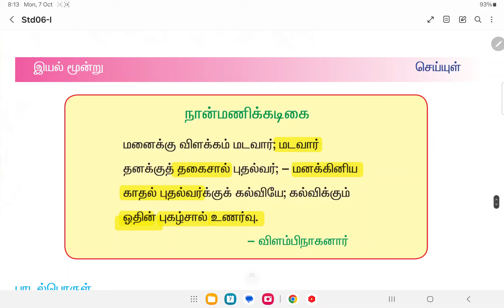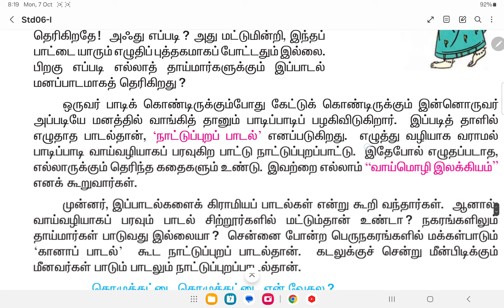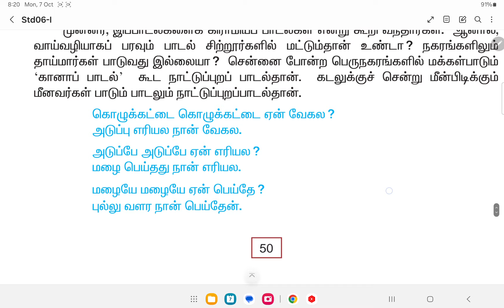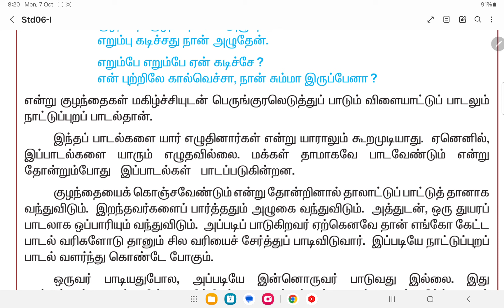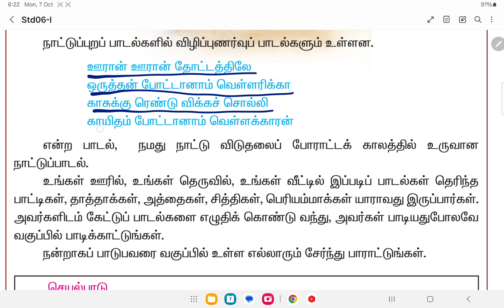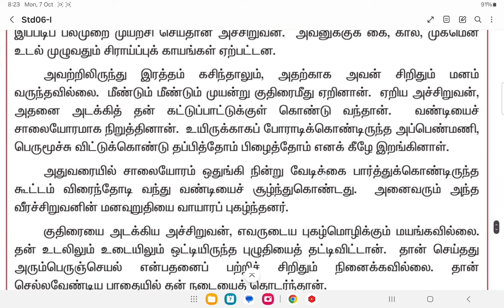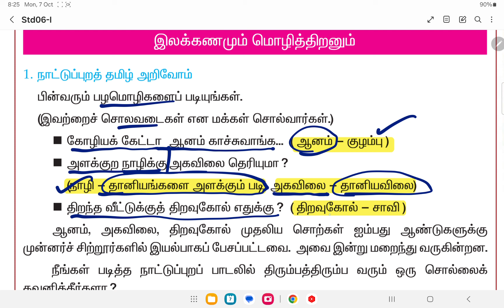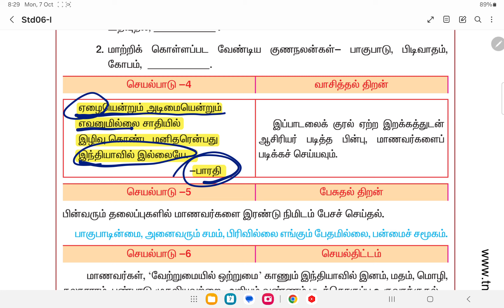6th std 1st term 3rd lesson old tamil book/ நான்மணிக்கடிகை